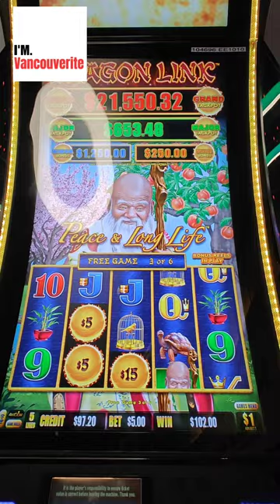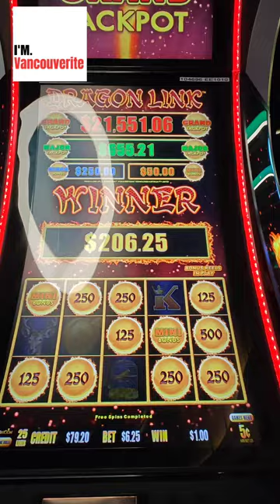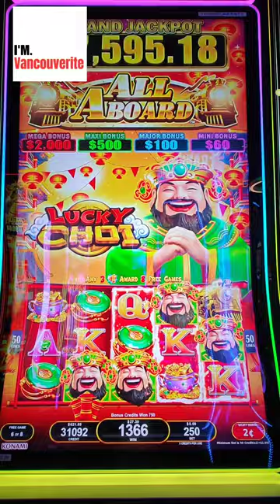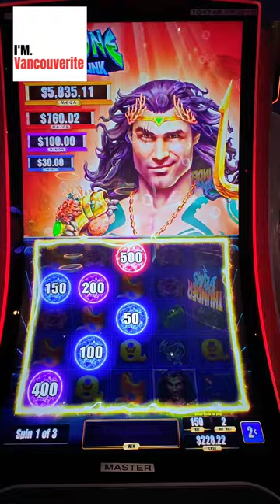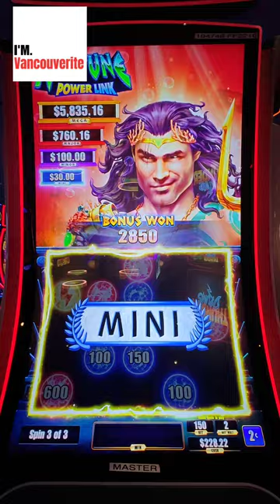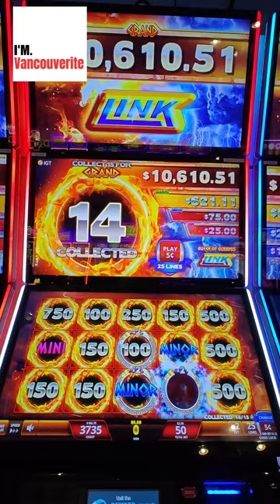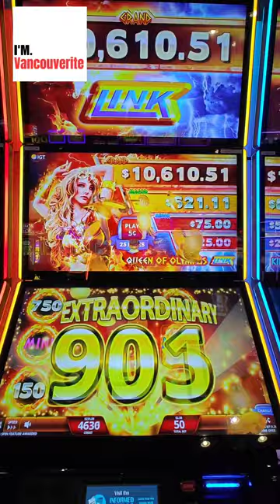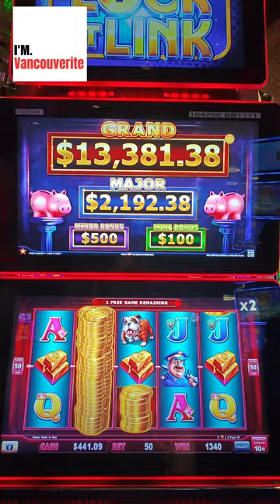Winning @ Winnipeg's McPhillips Station Casino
🎰💰 Experience the thrill of winning big at Winnipeg's McPhillips Station Casino! Join us as we spin the reels and chase after those coveted slot wins. From exciting bonuses to thrilling jackpots, McPhillips Station Casino has it all! Hit play now and let's dive into the excitement!